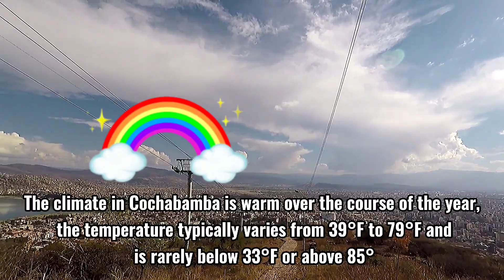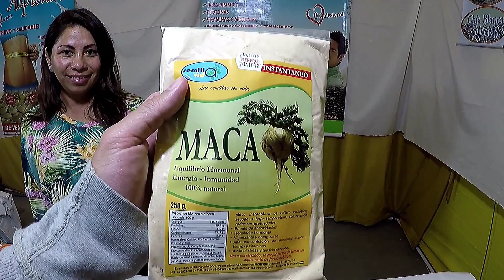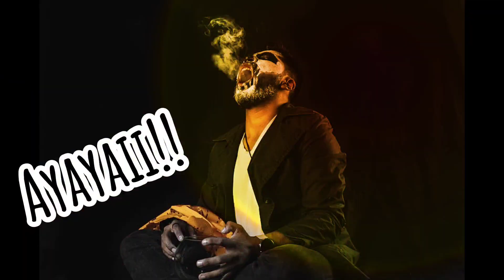10 Things to Know Before Going to Bolivia.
Bolivia,The 10 Things you probably didn't know about:)

Visiting Cochabamba,Oruro,Potosi,bolivia salt flat.

bolivia travel,bolivia travel guide,bolivia travel tips,bolivia travel video,bolivia travel vlog,bolivia vlog